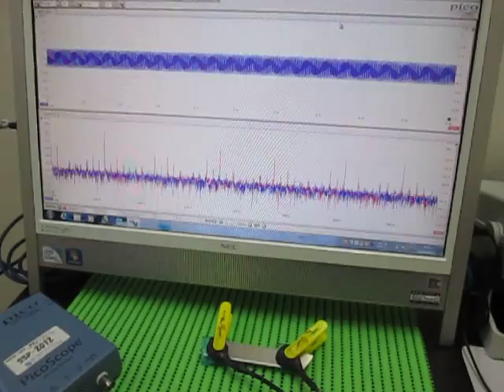超音波テスター(ultrasonic tester)